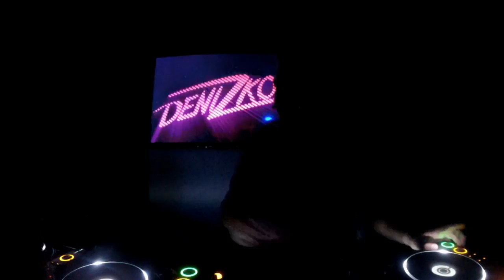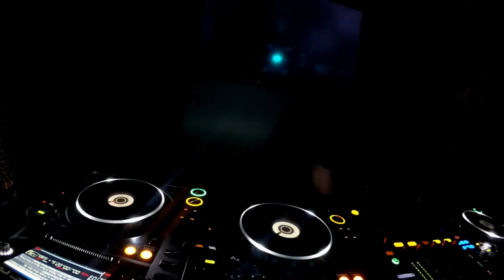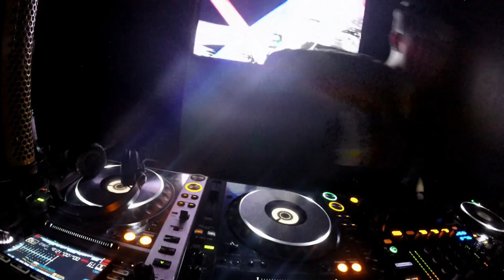DJ Mag LIVE Presents Deniz Koyu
On January 15th Deniz Koyu will play an exclusive DJ Mag Live event at our favourite North London basement - Work London, on Chapel Market - ahead of his headline show at Ministry of Sound on Saturday 16th January.

This exclusive event, which will be streamed live on DJ Mag TV, is an incredible opportunity for Deniz's London superfans, who will get the opportunity see Koyu up-close in a 100 capacity venue!

Since he first laid hands on piano keys at the age of five, Deniz Koyu has been obsessed with making music. A producer whos fans include Fedde Le Grand, Sebastian Ingrosso, Axwell, and Tiesto, and is also the man who created such hits as 'Tung', 'Hertz', and 'Follow You'.

Want to attend? Tickets will be issued on a first-come-first served basis.